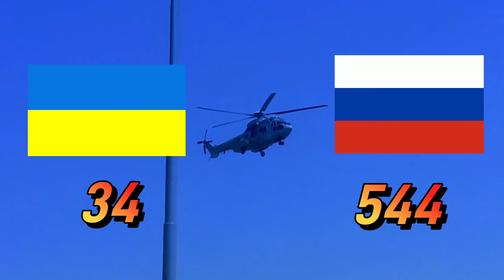Ukraine vs Russia military Power comparison.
MR chandra facts मे आपका स्वागत है ।

 दोस्तों आज के इस विडियो में हमलोग जानेंगे ukrain vs Russia military Power के बारे मे।

Russia vs ukrain military power comparison.
Russia vs ukrain war update.
Russia vs ukrain power comparison
Russia military Power
ukrain military power
comparison of Russia military vs ukren military.